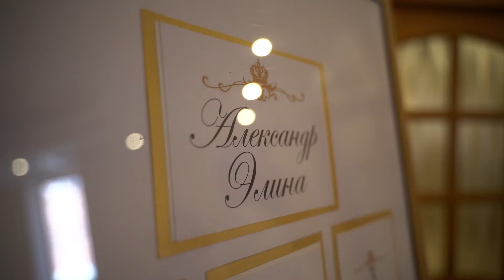Элеонора и Александр | The highlights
Вот есть же такие трогательные и невероятно милые ребята 🥰 Посмотрите, какая бывает любовь!

Смотри каждый раз с трепетом в сердце. Твои Calypso Film❤️